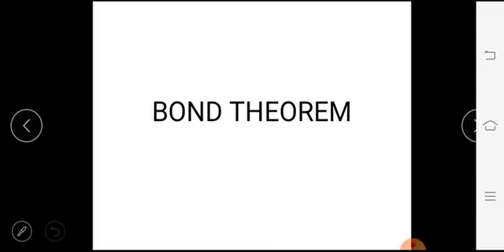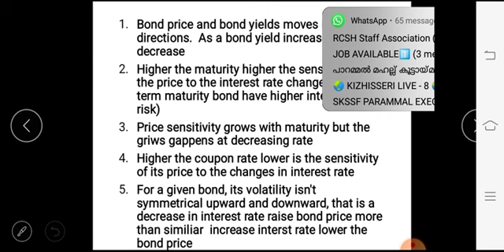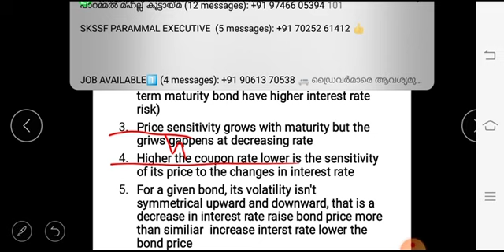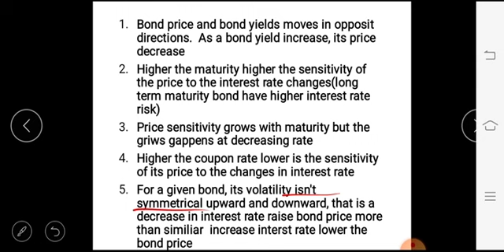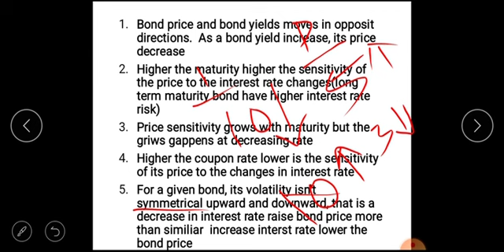Bond Theorem investment management malayalam